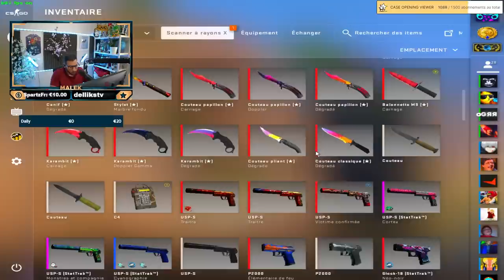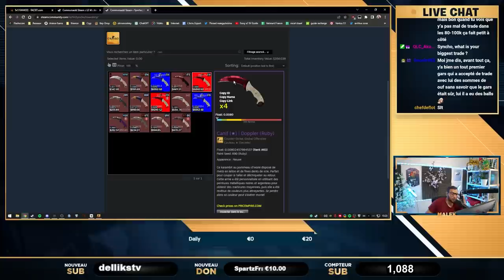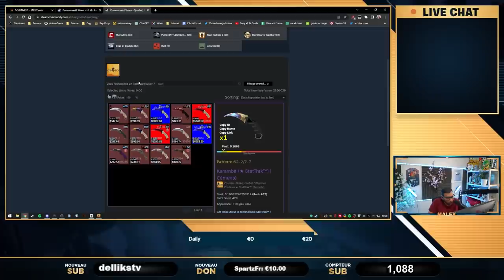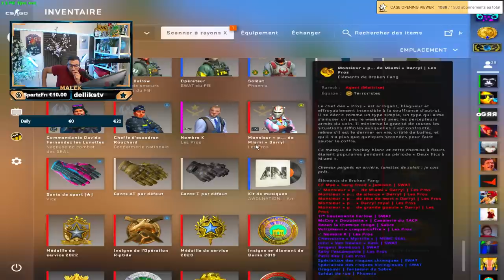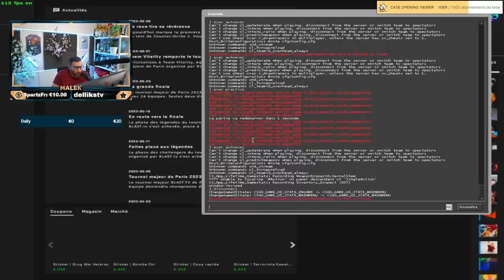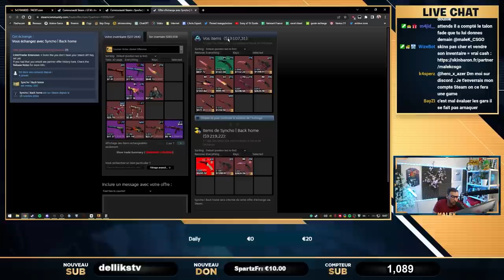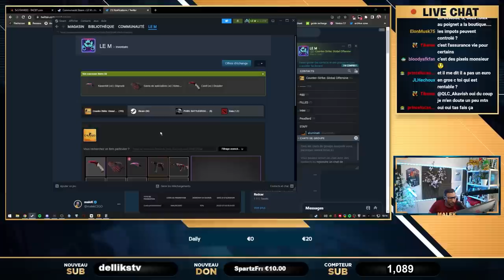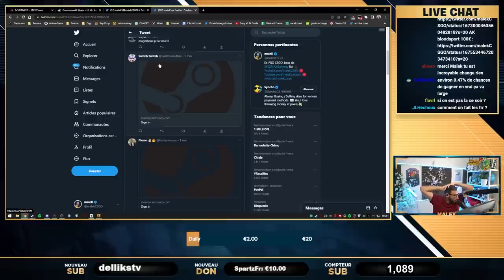Je réalise MON RÊVE 🤩 j'achète pour 16000$ de skins !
Je trade pour 16000$ de skins je réalise un rêve ! karambit 99% fade, talon ruby. kimono full red.